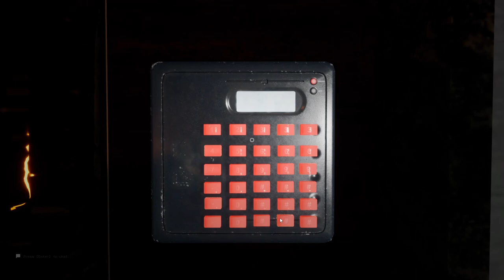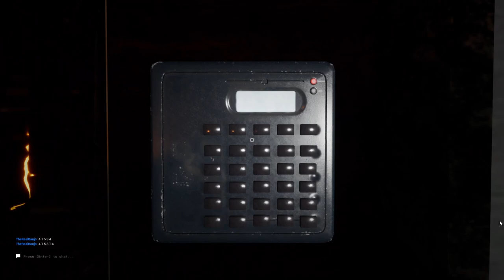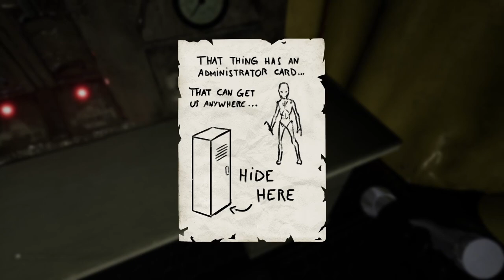Escape the Backrooms TO BE CONTINUED?!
Wir spielen erneut Escape the Backrooms! Heute kommt das verbuggte Grande... Finale...?
Bis es neuen Content gibt, ist erstmal Backrooms Pause...